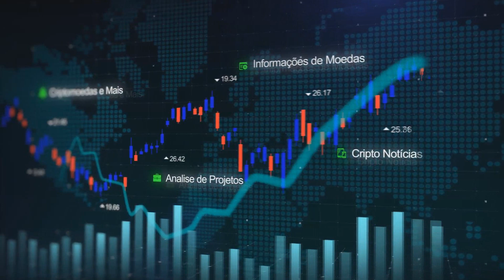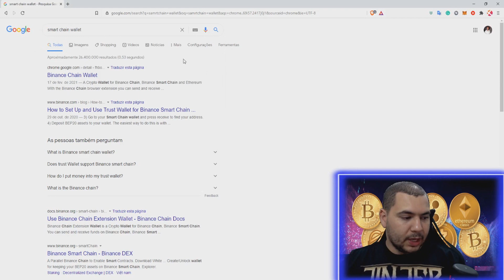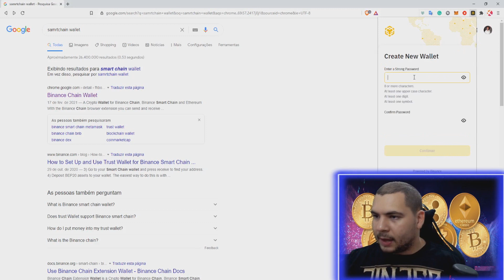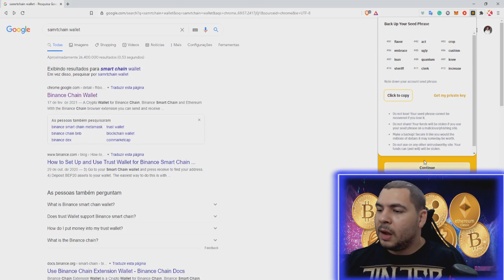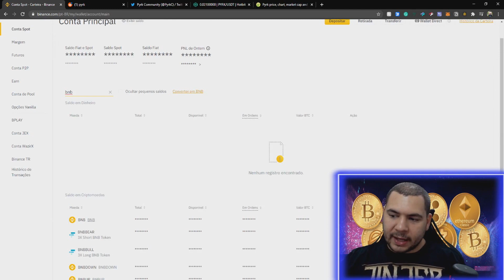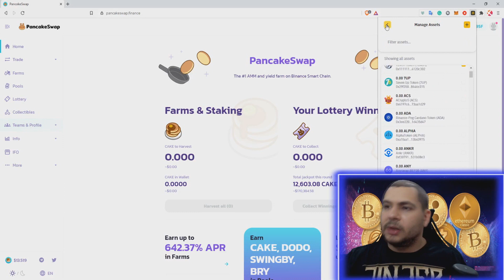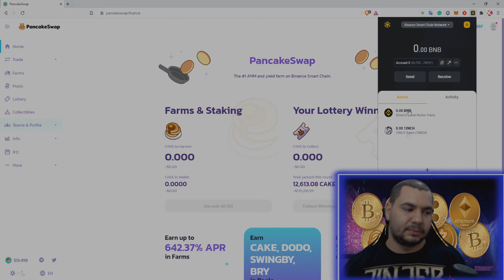Binance Chain Wallet a Melhor wallet para BSC - Muito Melhor que a Metamask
Bitcoin E Criptomoedas do Zero Curso Completo Para Iniciantes e Intermediário
Fala galera beleza? Neste vídeo vou mostrar rapidamente como funciona a Binance Chain Wallet, disponível para o Chrome e outros navegadores, funciona da mesma forma que a metamask, porém você não precisa configurar nada, ela já é própria para você utiliza a Binance Smart Chain.

Doe para o canal:
ZCR: ZXn8YWwYVf7Yk5qKGGowcdGUaXHBGrfQAg
BBK: BTjiivFn4un4hrXrWa8w7Uq4QZVSXJUh5U
ETH: 0xcDcfFd8E52AcA0ed7FfB8e4d33df789122f6DD9d
BNB(BSC): 0xcDcfFd8E52AcA0ed7FfB8e4d33df789122f6DD9d
BitcoinCash: qrrvdcdpjrk385jfnclxfvxg923rsf29wuds0z95mq
BTC: 19GPWMdSoV3esCUZAvKtATfMhhx9PjaHrE